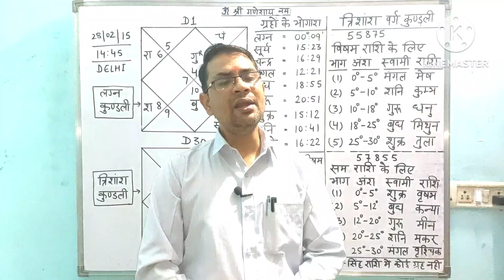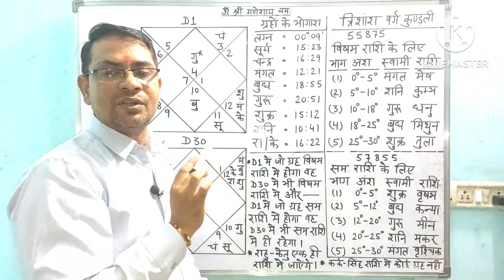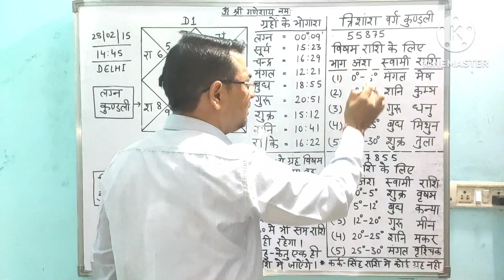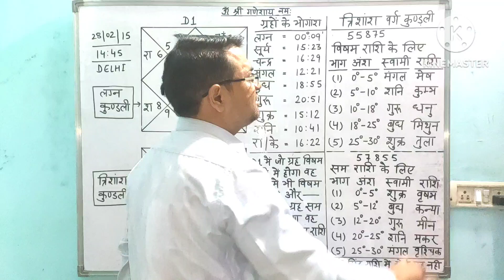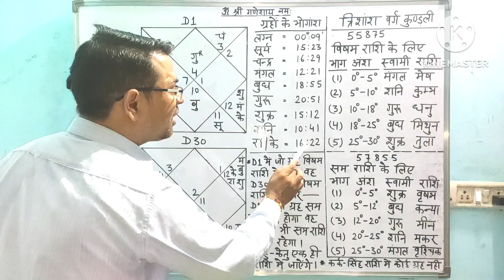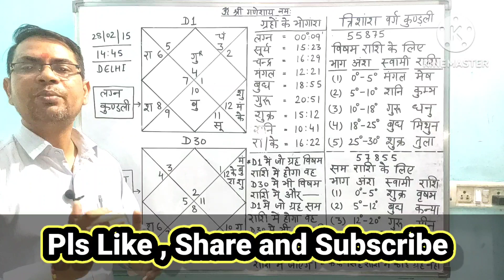(187) D30 Divisional Chart Calculation | त्रिशांश वर्ग कुंडली की गणना | वर्ग कुंडली कैसे बनायें D-30